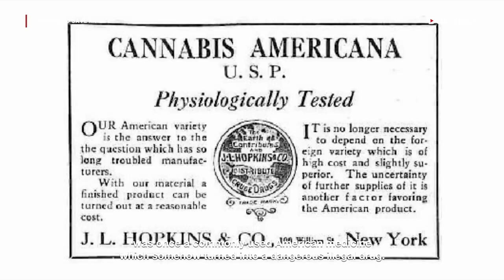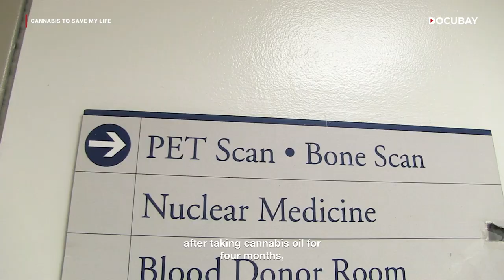Journey Of A Cancer Patient's Cannabis Revelation! | Watch On DocuBay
Join Patricia Crone, a renowned professor of Islamic history, on an extraordinary quest as she embarks on an unconventional journey to explore the cancer-fighting properties of cannabis. Diagnosed with lung cancer in 2011, Patricia delves into the world of medical, legal, and scientific experts, seeking answers and understanding about the miraculous potential of this controversial plant.

But will Patricia's groundbreaking journey be met with legal hurdles and societal stigma? Explore the challenges surrounding medical cannabis, from its historical prohibition to the ongoing battle for acceptance and legalization.

To Discover More Watch ‘Cannabis To Save My Life’ On DocuBay